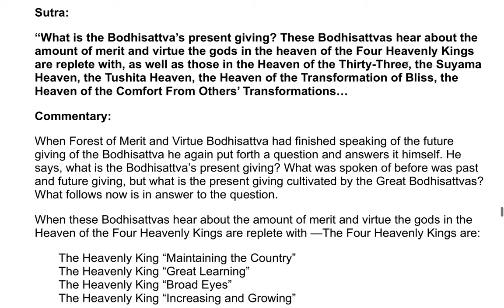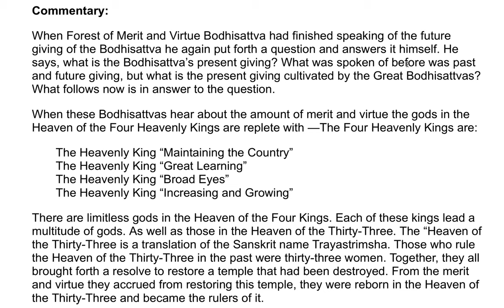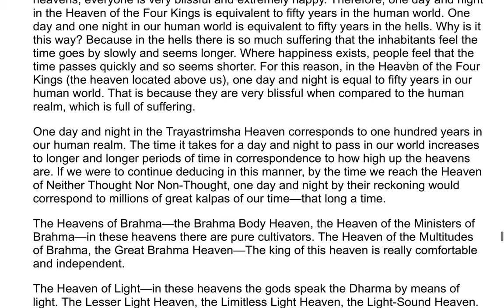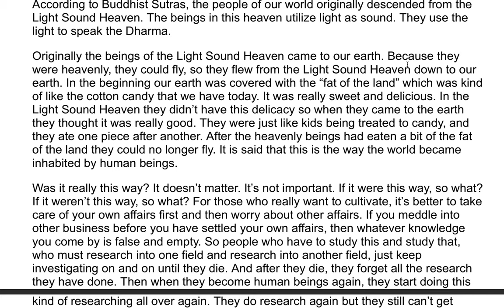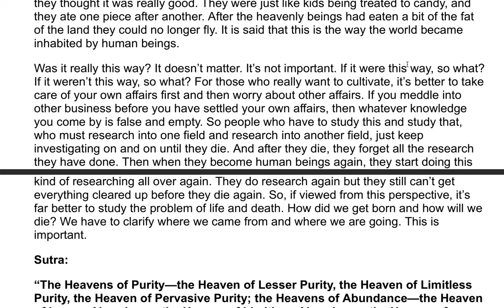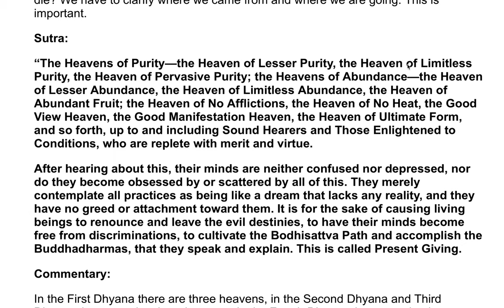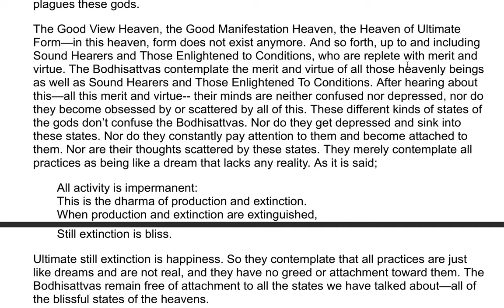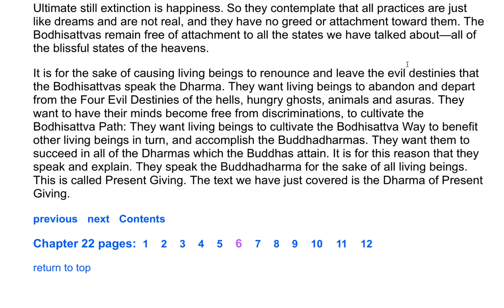The Flower Adornment Sutra - A Commentary by the Venerable Master Hsuan Hua 33